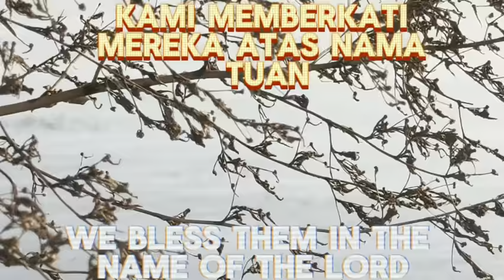Salmos 129 - Mazmur 129 - Psalm 129 - Hector Jordan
Bendiciones de Dios para todos ustedes!! 🙏🏿

   129 Mucho me han angustiado desde mi juventud
    —que lo repita ahora Israel—,
2 mucho me han angustiado desde mi juventud,
    pero no han logrado vencerme.
3 Sobre la espalda me pasaron el arado,
    abriéndome en ella largos surcos.
4 Pero el Señor, que es justo,
    me libró de las ataduras de los malvados.
5 Que retrocedan avergonzados
    todos los que odian a Sión.
6 Que sean como la hierba en el techo,
    que antes de crecer se marchita;
7 no llena las manos del segador
    ni el regazo del que ata las gavillas.
8 Que al pasar nadie les diga:
    «La bendición del Señor sea con ustedes;
    los bendecimos en el nombre del Señor».

rthitz
EV